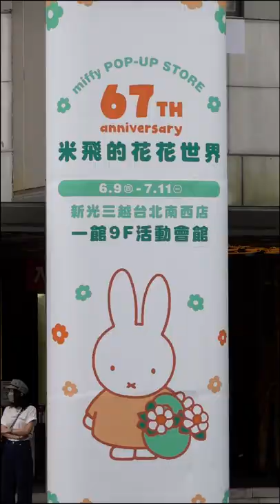Miffy 67th Anniversary Pop-Up Store!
(Filmed on Jun. 10, 2022)